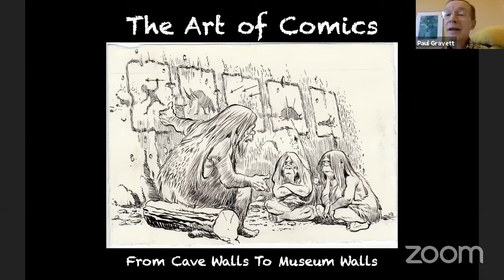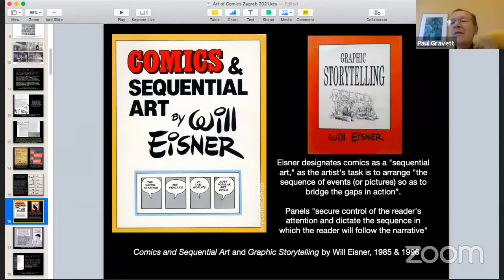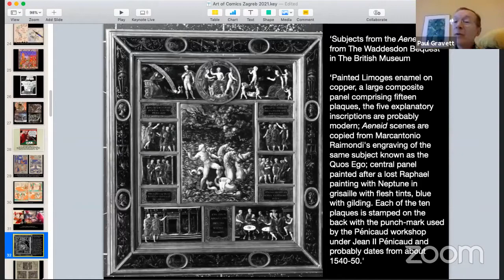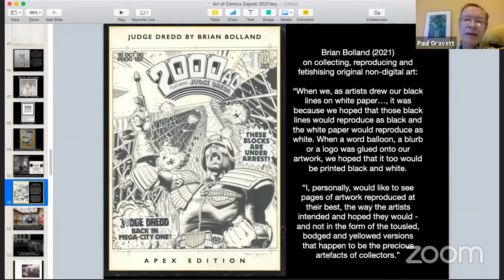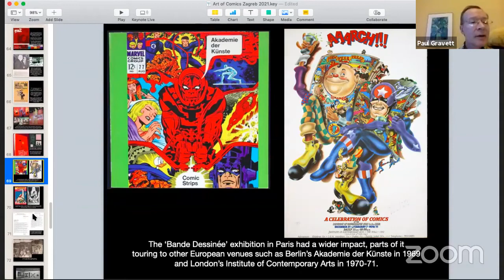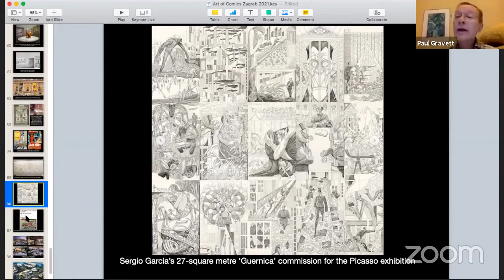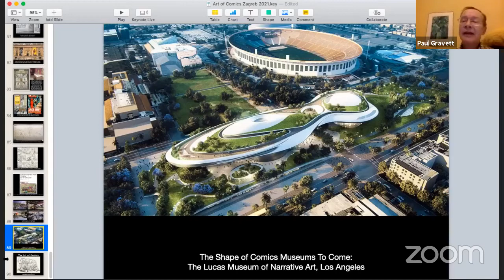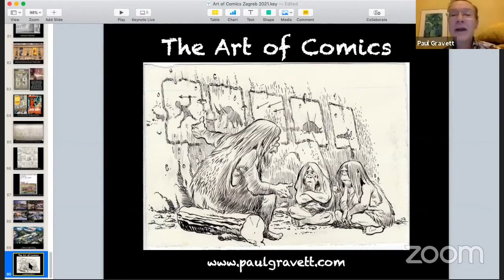Paul Gravett - The Art of Comics: From Cave Walls to Museum Walls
Predavanje Paul Gravett: Umjetnost stripa - Od špiljskih do muzejskih zidova